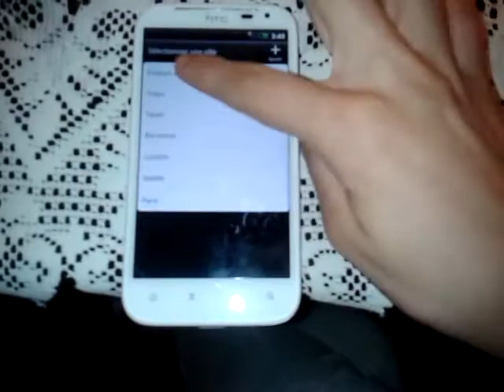Widget HTC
Widget Horloge !